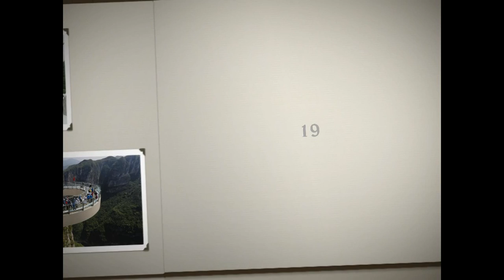19 - Bridge made of glass at Zhangjiajie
Bridge made of glass at Zhangjiajie